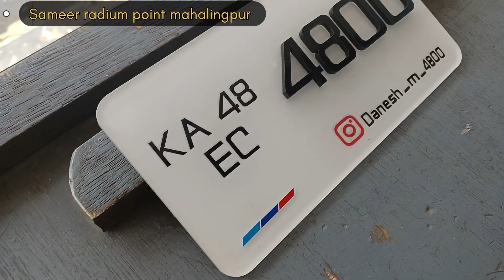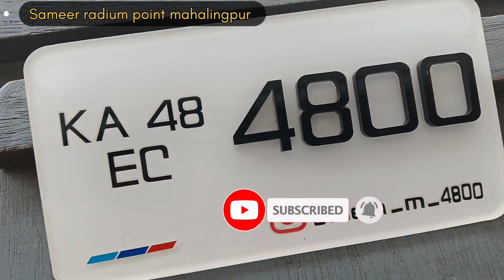New model number plate|bmw logo|Instagram|new bike|acrylic new editing number plate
New model number plate|new bike|acrylic new editing number plate

new
trending
plete
bmw